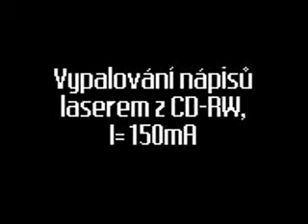laserová dioda z CD-RW vypaluje nápisy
laserová dioda z CD-RW mechaniky vypaluje nápisy do plastu.

laser diode from CD-RW burner burning letters into plastic.